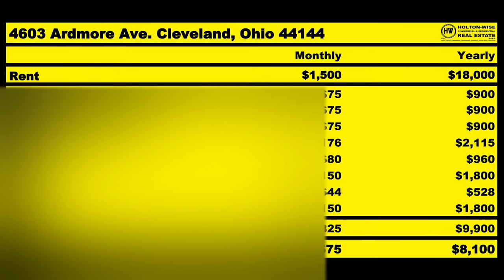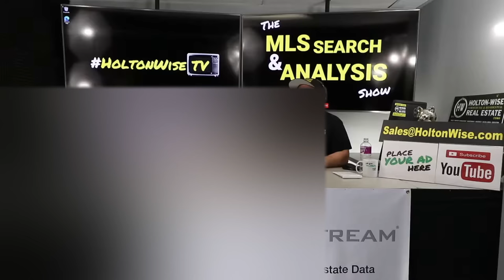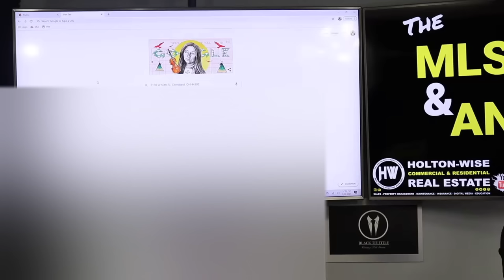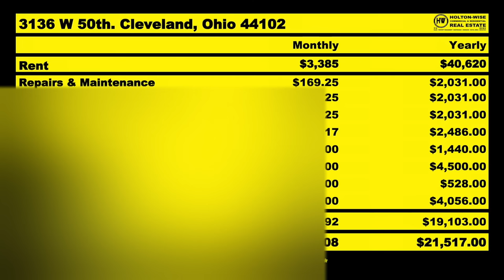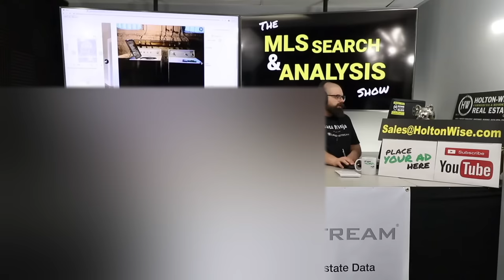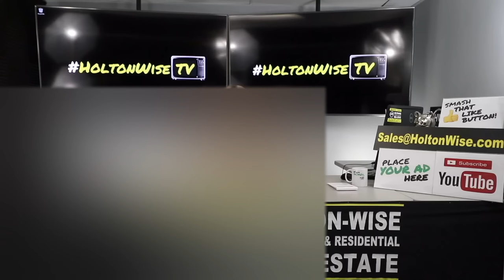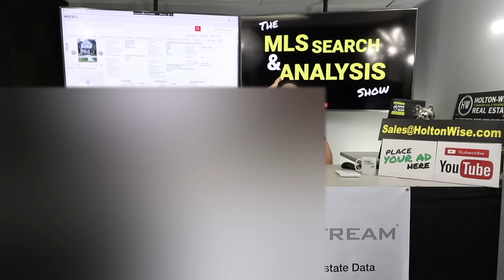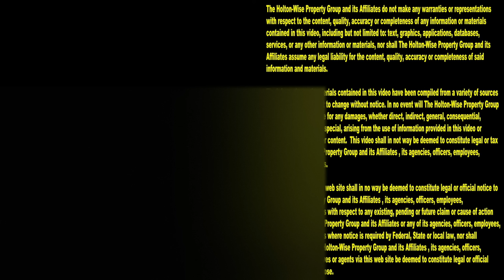Teacher Moonlighting as a Low Income Rental Property Owner | MLS Search & Analysis 530 - 3136 W 50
Being a teacher is a well respected job. Thing is, living on a teacher's salary isn't all that luxurious. As such, it's very common for teachers to have a side hustle. Starting a side business as a teacher can be incredibly profitable if done correctly. In the 530th episode of The MLS Search & Analysis Show James Wise is working with a teacher named Natalie to help her get her side hustle going. This teacher plans on running a real estate side hustle. More specifically this teacher wants to have a side hustle as a low income rental property owner in Cleveland, Ohio. Being a low income landlord isn't for everyone. If you are like this teacher and are interested in becoming a low income property investor in the Cleveland real estate market this show is for you. James Wise goes over the details on how this teacher can get her real estate investment side hustle off the ground with a low income fourplex on the westside of Cleveland Ohio. This low income rental property ain't pretty, but neither is being a low income property manager. As one of the largest low income rental property management companies in the Cleveland housing market HoltonWise is able to take care of all of the boots on the ground work needed in order to run a low income rental property portfolio in Cleveland while passive investors like this school teacher can continue to focus on their day jobs.

📺 HELPFUL RESOURCES
Holton-Wise FAQ